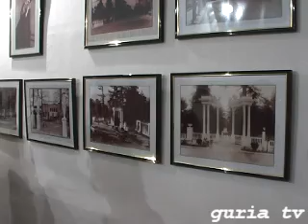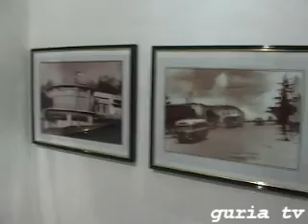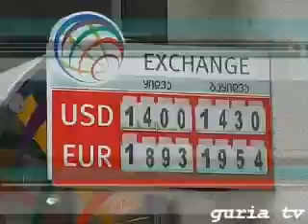faqti 28 05 12